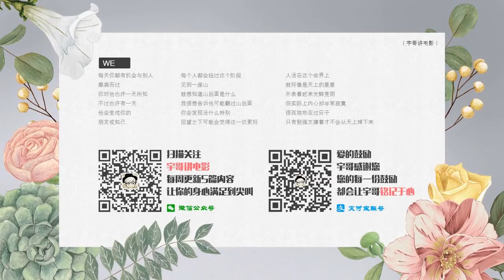【宇哥】速度与运气的比拼，以量取胜，绝望前的曙光！《赌博破戒录23》【宇哥讲电影】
开司原是嗜赌成性的职业赌徒，因为欠下巨款而被逼在地下工作，过着非人的生活。在地下工作，有很多不合理的条款，如何做才能逃出这个人间地狱？